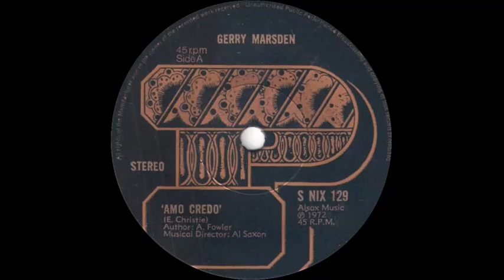Gerry Marsden - Amo Credo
Issued in the UK on the Phoenix label (S NIX 129) in May 1972.